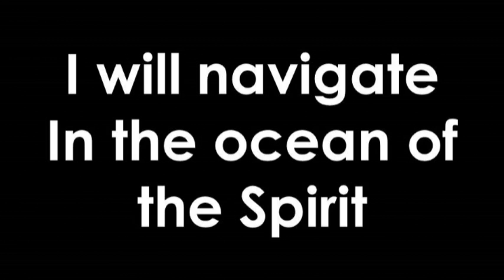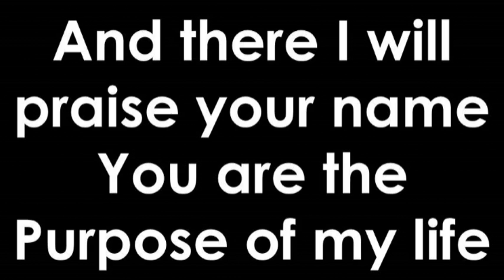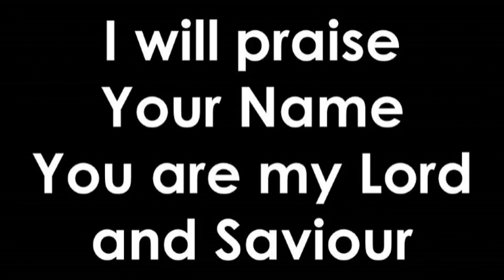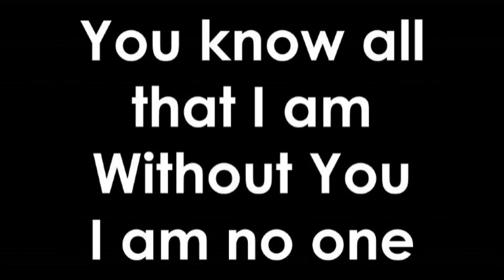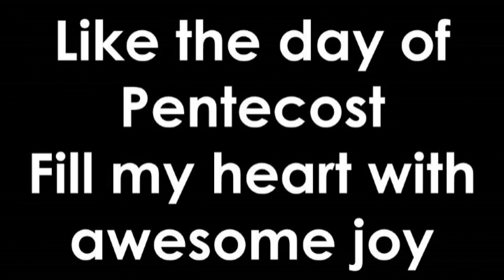Video Lyrics - I Will Navigate